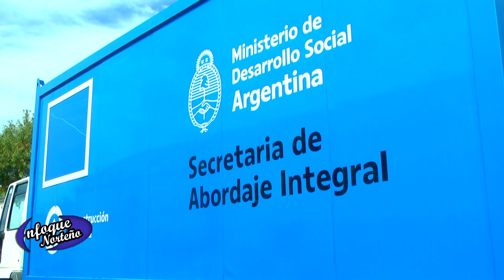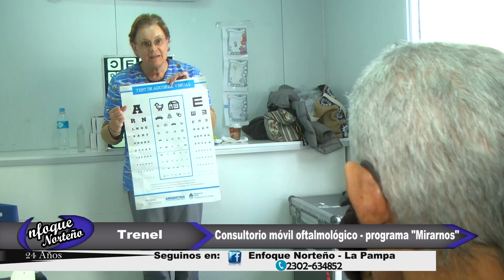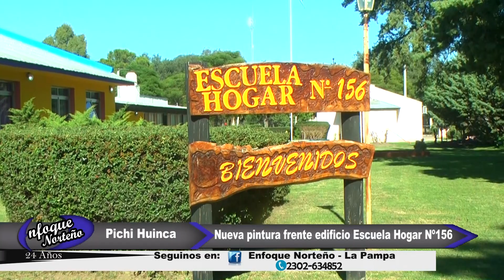2ºBloque Enfoque Norteño 6 5 23 Trenel programa Mirarnos, Pichi Huinca Pintura Escuela y Van P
Trenel, el pasado jueves 13 y viernes 14 de este mes, visito esta localidad el operativo oftalmológico del programa “Mirarnos” coordinado por los ministerios de Desarrollo Social, de Nación y Provincia, dicho dispositivo móvil se instaló en el patio del Salón Comunal y atendió a más de 180 pacientes de las localidades de Arata, Vèrtiz, Speluzzi y Trenel.

  Pichi Huinca, visitamos la Escuela Hogar nº156 de esta localidad y dialogamos con su directora Mercedes Libois, sobre los trabajos de pintura que se realizaron en el frente del edificio, y esto es lo que nos decía Mercedes en cuanto el diseño y colores que cuenta hoy esta institución

  Adolfo Van Praet, continúan los trabajos de construcción en el nuevo Salón de Usos Múltiples, una obra muy esperada por los vecinos ya que permitirá a los niños y jóvenes de la localidad practicar  todo tipo de deportes en épocas invernales y días lluviosos.